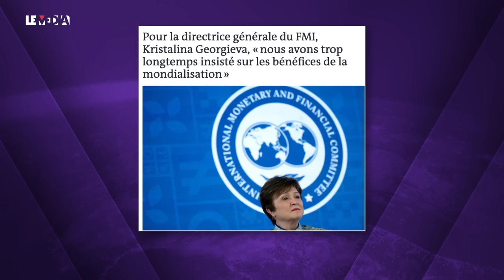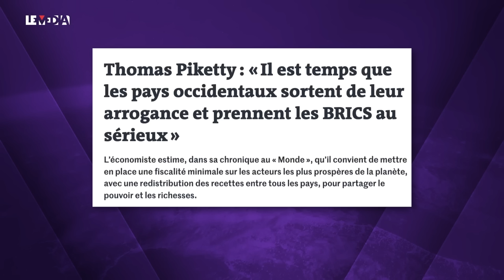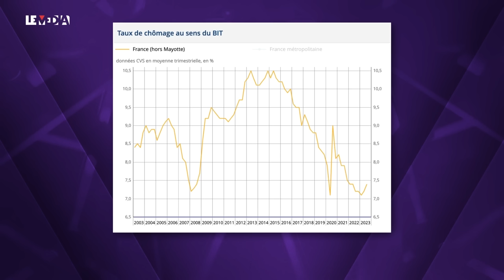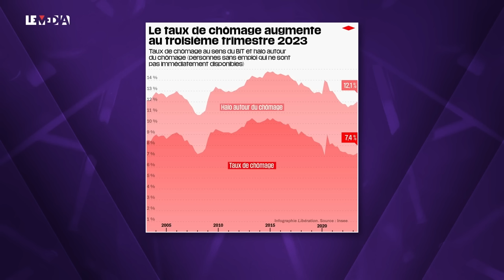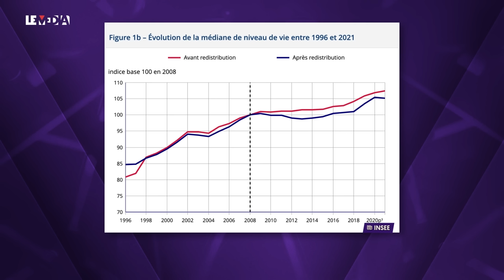INSÉCURITÉ, GUERRES, PAUVRETÉ : BIENTÔT LA FIN DE LA MONDIALISATION ?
🔴 Depuis le 20 octobre, Le Média est une chaîne télé ! Retrouvez-nous sur le canal 350 de la freebox, sur Youtube ou sur notre
Soutenez Le Média :

« Nous avons trop longtemps insisté sur les bénéfices de la mondialisation » a déclaré Kristalina Georgieva, Directrice générale du Fonds Monétaire International dans une interview au Monde la semaine dernière.
Dans ce papier, la directrice du FMI s’alarme du “risque de fragmentation du commerce mondial, susceptible, selon elle, d’augmenter la pauvreté et l’insécurité pour tous”.
Serait-ce la fin de la mondialisation, ou de cette mondialisation, libérale, qui a permis le développement dans un premier temps, mais aussi le creusement des inégalités au sein des pays avec des riches toujours plus riches et des pauvres toujours plus pauvres, dans un second temps ?
”Trop longtemps, l’attention n’a pas suffisamment porté sur ceux dont les emplois et les moyens de subsistance se sont évaporés, parce que les mécanismes de compensation ont été insuffisants. Cela a créé un terrain fertile pour les mouvements altermondialistes et le populisme.” a affirmé Kristalina Georgieva.
La directrice du FMI émet également des réserves sur les mouvements de relocalisation, protectionnistes ou de mise en place de barrières commerciales.
Thomas Porcher revient sur l’aveu de la directrice du FMI sur l’échec de la mondialisation, qui a surtout profité aux plus puissants. L’économiste raconte en quoi le FMI fait surtout de la politique, et veut arranger le système monétaire mondial, ainsi que les grandes entreprises.

Le taux de chômage connaît une hausse en France hors Mayotte. L’INSEE enregistre un taux à 7,4% de la population pour le troisième trimestre 2023 contre 7,2% au deuxième trimestre.
C’est surtout le taux de chômage des jeunes (15-24 ans) qui repart, avec une augmentation de 0,7 point, et s’établit à 17,6%.
Et Libération le rappelle, les prévisions pour 2024 et 2025 sont également à la hausse.
Coup dur pour le gouvernement dont la baisse du chômage est sa vitrine, et une de ses priorités.
Mais Bruno Le Maire, ministre de l’Économie, a son explication. Pour lui, c’est notre modèle social, et le chômage, qui sont des freins au plein emploi.
Thomas Porcher détruit complètement cette idée.

Lisa Lap et Thomas Porcher analysent tout cela, c’est l’Instant Porcher !